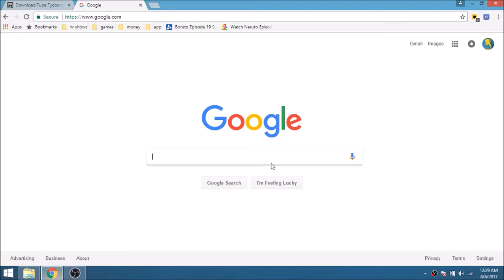How to Download Tube Tycoon for free